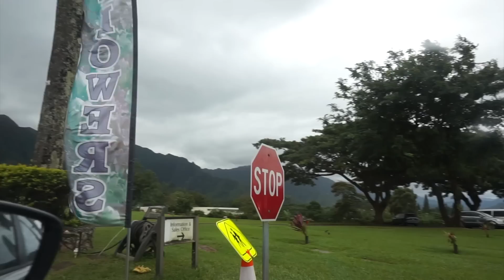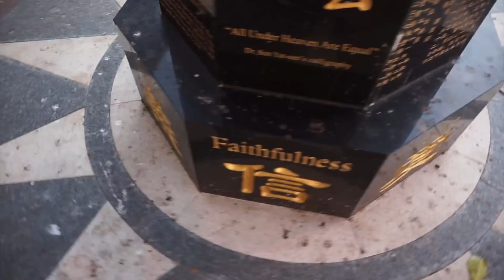[Daily Vlog NyCyLa à Hawaii] Jour 5 - Une journée riche en découvertes !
La plongée qu'a fait Nyco "Shipwreck/Reef Two Tank Guided Boat Dives"

Questions fréquentes :

- nous sommes français d'originie (de la Côte d'Azur)
- elle va à l'école le lundi, le mercredi et le jeudi (tout est là
- cette vidéo a été filmée avec cet appareil
- les vidéos sous l'eau avec cette Go Pro
- cette vidéo a été montée sur Première (logiciel payant)

Ma boîte postale à laquelle vous pouvez m'envoyer lettres et colis :

NyCyLa
5205 Prospect Rd
#135-137
USA

Vous voulez recevoir une carte postale avec ma photo de profil de chaîne dédicacée ?

Pour voir ma boutique complète c'est là :